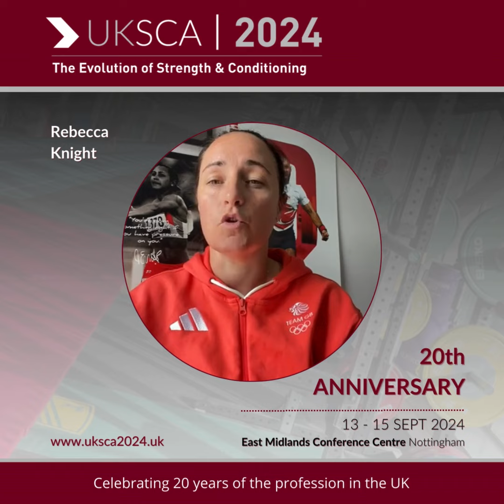UKSCA Annual Conference Speaker Announcement - Rebecca Knight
We are excited to welcome Rebecca Knight to the UKSCA’s 20th Anniversary Conference with her session on The Art of Collaboration: Enhancing Rehabilitation and Return to Performance Outcomes.

With over two decades of experience as a sports physiotherapist and her current role as Medical Lead for the UK Athletics Pathway, Rebecca brings a wealth of knowledge to the table.

In this session, she’ll explore the power of collaboration between S&C coaches, physiotherapists, and the wider interdisciplinary team to boost rehabilitation outcomes and accelerate athletes' return to peak performance.

Key takeaways include:
- Defining collaboration in sports rehabilitation
- Overcoming common obstacles
- Cultivating a collaborative environment

This is a must-attend session for anyone looking to refine their approach to athlete rehabilitation!